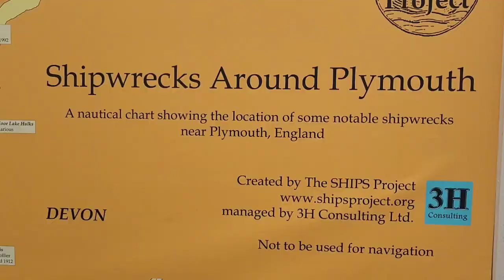pirate weekend vlog! 🏴‍☠️